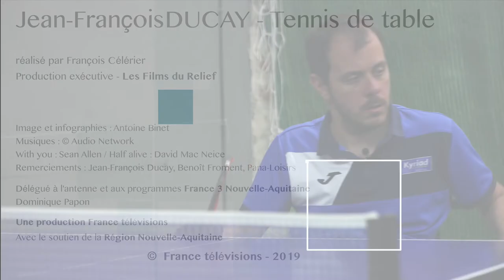CHAMPIONS D'ICI - Jean-François DUCAY - Champion olympique 2012 - tennis de table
C'est en rééducation, après un accident de plongeon à l'adolescence que Jean-François Ducay découvre le para tennis de table. Il accentue ses entraînements à partir de 2001 dans son club de Panazol. Le sport devient alors un moteur de vie, jusqu'à remporter la médaille d'argent lors des Jeux Paralympiques de Londres en 2012 mais également la médaille d'or avec son équipe, aux Jeux de Rio en 2016.